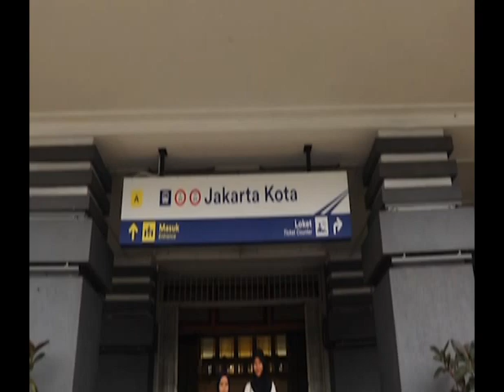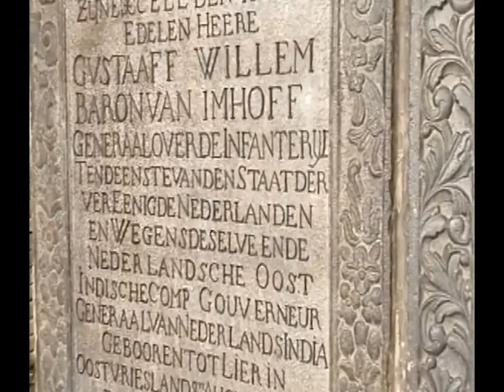Puspita putri & Erika Ramadhani - SMK Nida AL- Adabi